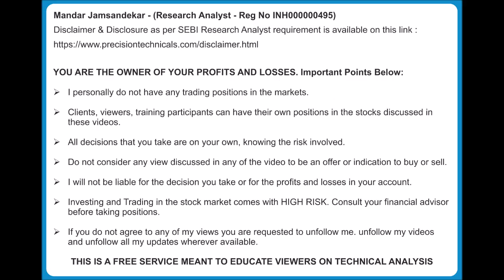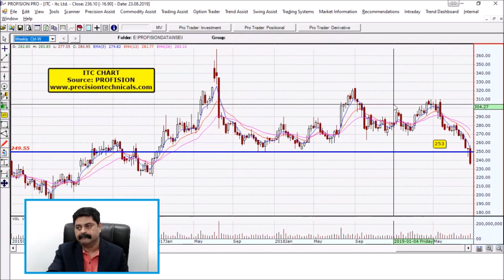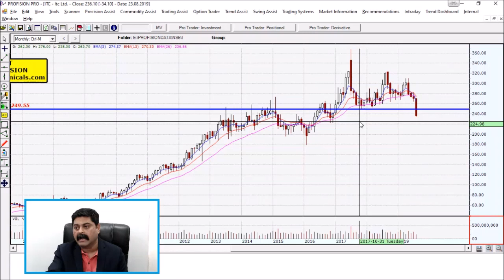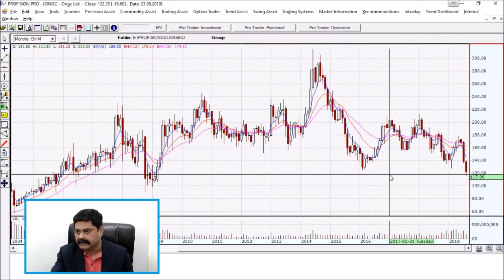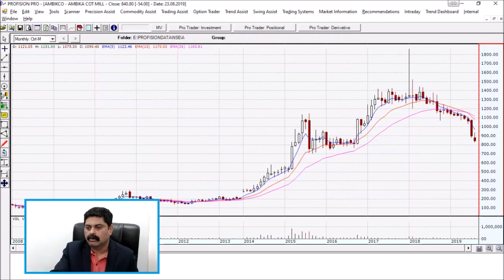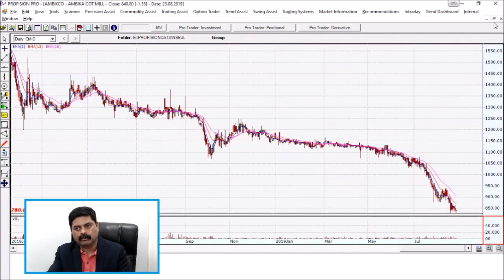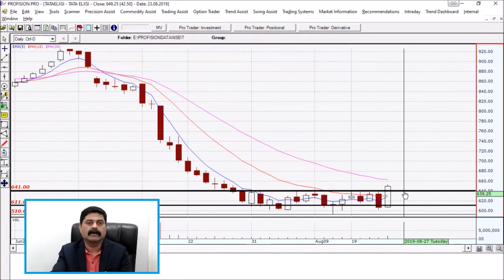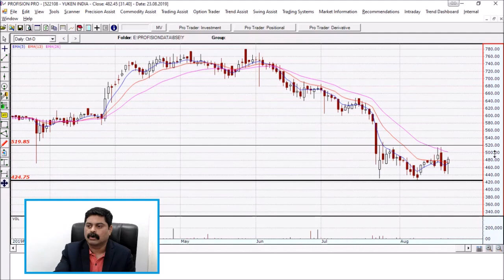Technical View on Stocks - Viewers Queries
Technical View on stocks as requested by viewers of my channel.